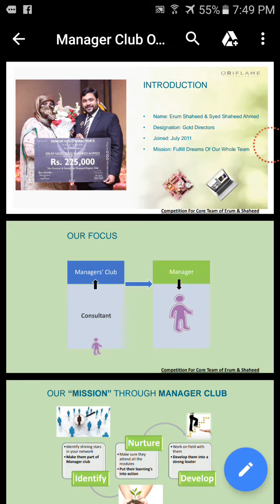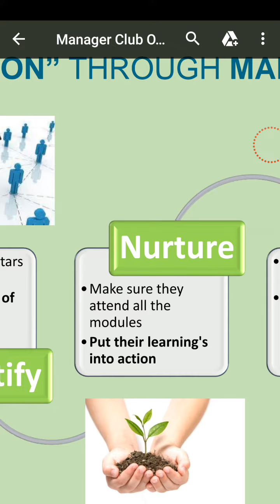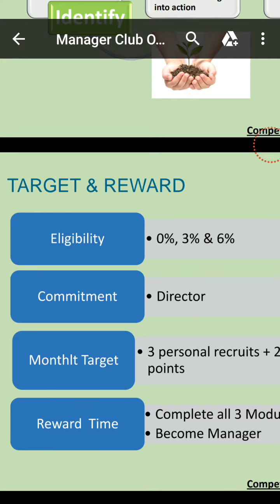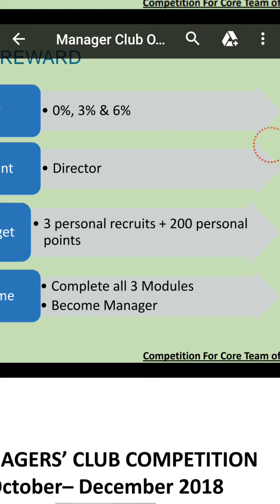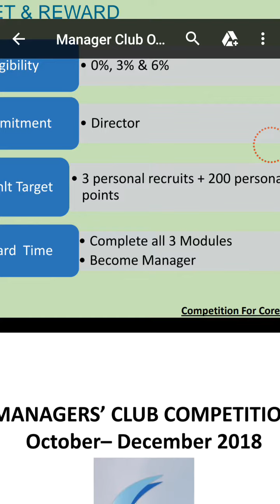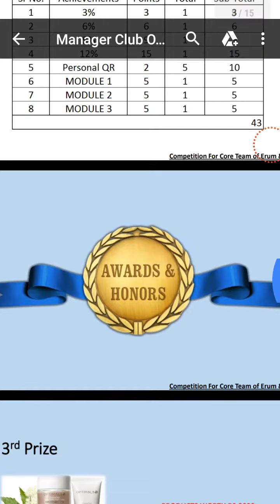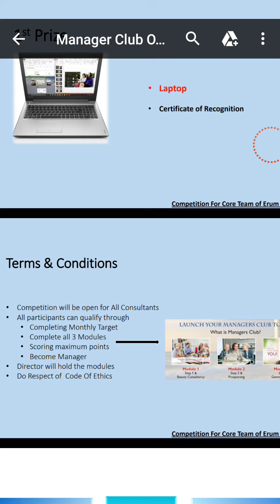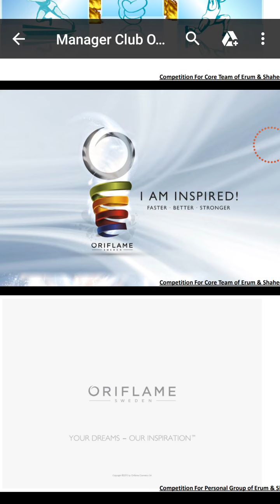Win Laptops In Manager Club For Our Personal Group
To make unique and different criteria for your teams please do consult us.